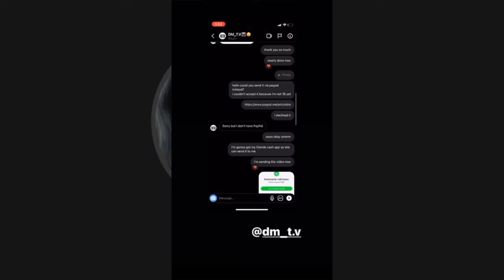Did this Popular YouTuber SCAM this person?